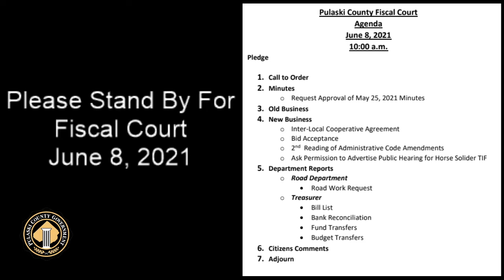Fiscal Court Meeting 6-8-21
Pulaski County KY Fiscal Court Meeting 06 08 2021